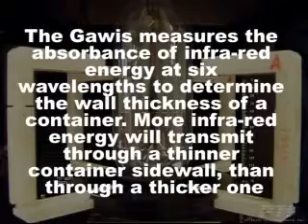Material Distribution with the Gawis TopWave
This procedure determines the wall thickness at given locations on the bottle using an AGR Gawis/TopWave instrument